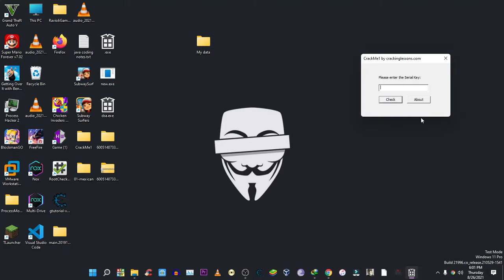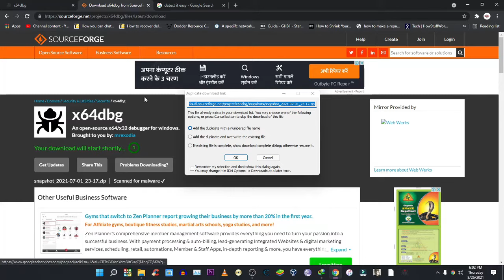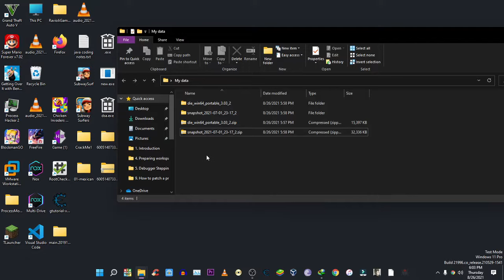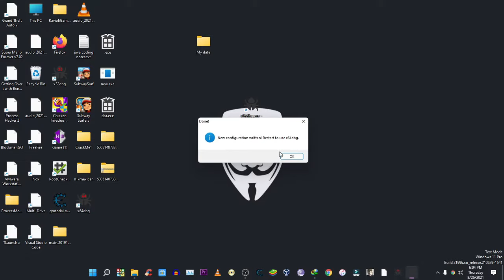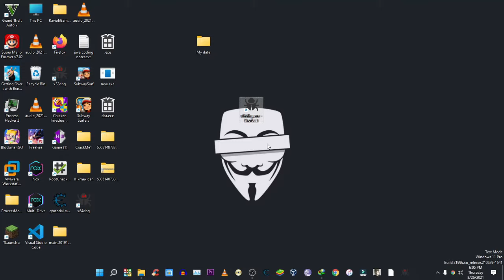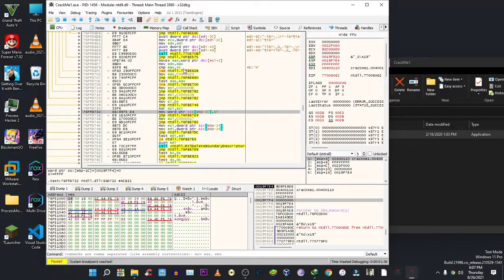[Hindi] Software Cracking and Reverse Engineering Basic :- Tools setup #1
To iss video se mai Reverse Engineering start karne jaa rha hu vo bhii ek dum basics se or aap ko btaunga ke aap kaise x64dbg ko download or install kar skte hai ...

Topics Covered:-

(1)  What is Reverse Engineering
(2)  How to download x64dbg
(3)  How to download Detect it Easy
(4)  How to install x64dbg